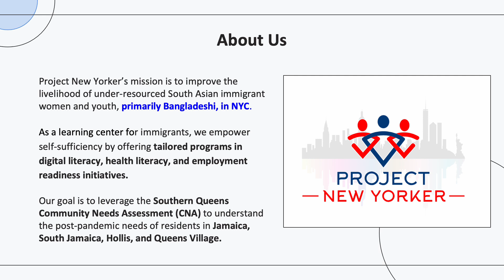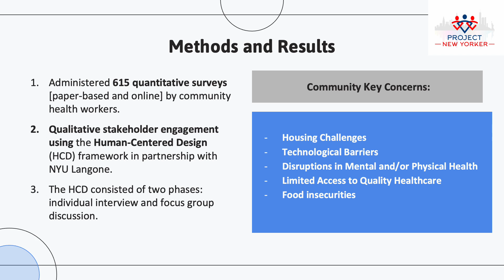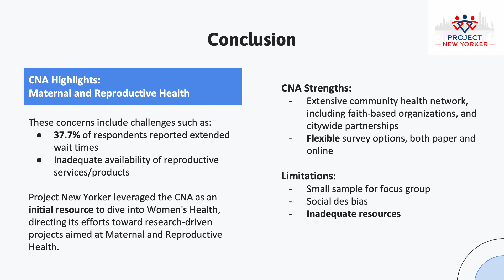Flash Presentation, Session B - Afsana Monir, Nowshin Mannan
Presentation Title: "Assessing the Health and Social Needs of Bangladeshi and Other South Asian Immigrants in Queens, New York"
Authors: Afsana Monir, Nowshin Mannan
Presenting Authors: Afsana Monir, Founder and Executive Director, Project New Yorker; Nowshin Mannan, Communications and Research Intern, Project New Yorker

Flash Presentation Session B featured FOUR presentations that are linked by the following theme: Data Disaggregation: Insights from New York State and New York City.

Learn more about our 2024 CSAAH Conference "Sustaining Momentum: Community Action and Health Equity Research" Learn more about the Center for the Study of Asian American Health at NYU’s health equity programs and research partnerships

Follow NYU Center for the Study of Asian American Health